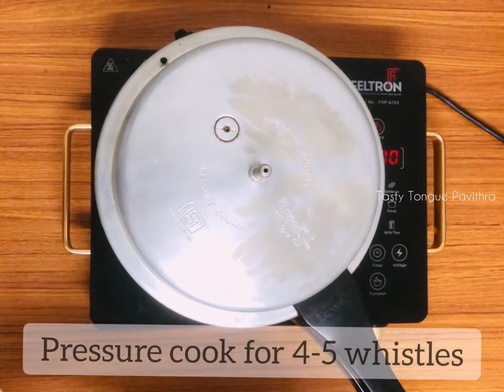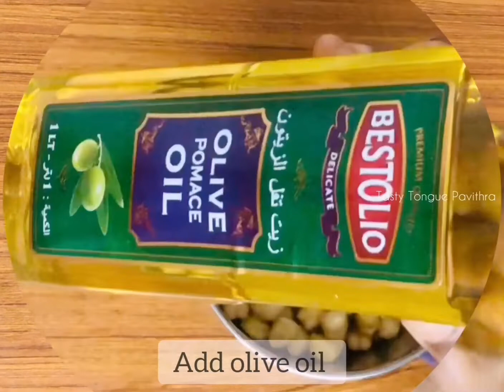ஹம்முஸ்|hummus recipe in tamil|how to make hummus in tamil|easy&healthy|tahini|proteinrich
எளிதான அரேபிய ஹம்முஸ்|how to make hummus in tamil|easy&healthy|tahini|hummus|proteinrich|weightloss